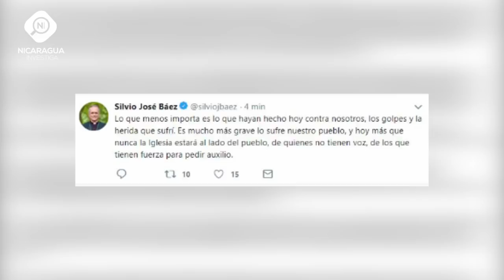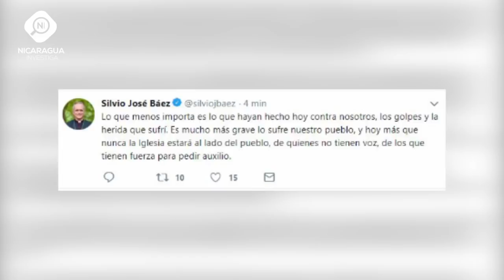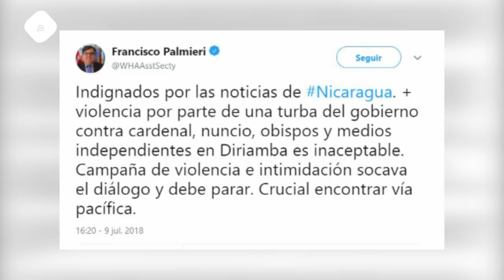Agresión a Obispos de Nicaragua por adeptos de Daniel Ortega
Este 09 de julio de 2018 un grupo de simpatizantes sandinistas y paramilitares agredieron a obispos de la Iglesia Católica y periodistas independientes, a quienes además le robaron sus cámaras y pertenencias personales.